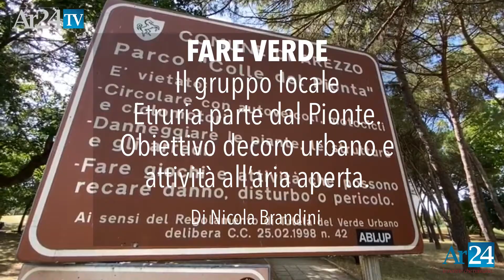Fare Verde. Il gruppo aretino ETRURIA al Pionta per una giornata tra decoro urbano e aria aperta